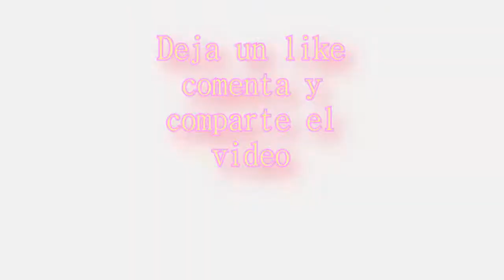Minecraft: Visitando mundos xbox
.LEER DESCRIPCION.

Bueno aqui les dejo con este mapa de un amigo mio el cual se ezforzo mucho para salir en el canal espero les guste y lo disfruten y si es asi puees deja un like y comenten el video, gracias por verlo banda ñ_ñ
CREADOR: R4ndyorton12
Hola que tal mi nombre es kaza ya muchos me conoces y pues lo que veras en este canal es pura divercion de mi parte y mucho minecraft asi que si te late la idea porfavor dale like y suscribete si no lo has hecho

GAMERTAG:
 kaza13

Ahi dias que estoy ausente asi que puedes agregar ami hermano y pedirle de favo que el visite tu mundo por si yo no estoy en esos momentos su gamertag es:

xKNDxT O B 1

Si eres nuevo en el canal te aseguro  que te va a gustar un buen asi que dale una checadita a los videos que viene y los que vendran, o a los que ya tenemos y te aseguro que te divertiras un buen ñ_ñ de antemano muchas gracias y que pases buen dia ñ_ñ

PREGUNTAS FRECUENTES:

¿kaza que capturadora usas?
-ENCORE

-SONY VEGAS

-20 AÑOS DE EDAD

¿estudias?
-SI EN UN FUCKING CECYTEM

¿trabajas?
-POR EL MOMENTO SOLO ANDO ESTUDIANDO PERO SI ME GUSTARIA TRABAJAR AHORAA ñ_ñ

¿solo subes minecraft?
-NO DE VEZ EN CUANDO SUBO MAS COSAS COMO SLENDER GEARS Y OTROS JUEGOS PERO MINECRAFT ME ENCANTA POR QUE LOS LIMITES NO SE CONOCEN EN ESE JUEGO

¿kaza como le haces para ligar?
-SOLO LE LLEGAS Y LE PLANTAS UN BESO Y LA ENAMORAS (OK NO ESO NO SIRVE EN MUCHOS CASOS JAJAJAJA)

¿donde te localizo mas facil?
-FACEBOOK EN LA DESCRIPCION ESTA

¿si quiero llegar a salir contigo en algun video que tengo que hacer?
-PARTICIPAR EN LAS DIFERENTES DINAMICAS Y TAMBIEN DARTE A CONOCER POR LOS COMENTARIOS QUE DEJAS EN LOS VIDEOS AL IGUAL QUE LOS LIKES

¿para que sirven los likes kaza?
-ASI POCOC A POCOC SE DA A CONOCER MAS EL CANAL Y MAS GENTE PODRIA PARTICIPAR EN OTROS CONCURSOS

¿cada cuando haces concursos?
-CUANDO ME DA EL TIEMPO Y UNA IDEA CHINGONA PARA QUE USTEDES PUEDAN PARTICIPAR

¿cuando enseñas tu cara?
-YA LA ENSEÑE EN MI PERFIL DEL FACE QUE ESTA EN LA DESCRIPCION

¿donde haces las preguntas para las personas voten que subir en tu canal?
-LA PAGINA DE KAZA013 TAMBIEN ESTA EN LA DESCRIPCION

¿a que hora te conectas en xbox live?
-MUY RARA LA VEZ ME ENCONTRARAS ENTRE SEMANA Y SI LO HAGO ES MAYORMENTE EN LAS MADRUGADAS ME CONECTO MAS LOS SABADOS O LOS DOMINGOS DEPENDIENDO DE LA SITUACION

¿que deporte practicas?
-ME ENCANTA EL FUTBOL SOCCER ES UNA VERDADERA PASION PARA MI Y LO JUEGO BIEN CHINGON JAJAJAJA

¿cuando haras un livestream?
-ME ENCANTARIA HACER ALGUNO LO UNICO MALO ES QUE NO TENGO TODOS LOS RECURSOS QUE NECESITO PARA ELLO, COMO LO ES LA CAMARA Y CONEXION CHINGONA

¿oie me agregas a tu lista de amigos?
-NO PUEDO YA QUE TENDRIA QUE BORRAR A MIS AMIGOS PARA AGREGARTE COSA QUE A TI NO TE GUSTARIA QUE HICIERA SI TE LLEGA A SUCEDER PERDONEN

¿por que eres tan guapo?
-ES DE FAMILIA OK NO U_U

¿grabas mi mundo?
-POR EL MOMENTO ANDO GRABANDO MUNDOS YA MUY PERRONES, ASI QUE SI QUIERES QUE GRABE EL TUYO HECHALE GANAS HERMANO Y PASO DE NUEVO ñ_ñ

¿Cuando haces una serie conmigo?
-LAMENTABLEMENTE SOLO HARE SERIES CON TOBI YA QUE AL EL LO CONOSCO DESDE hace mucho y me  cae bien ñ_ñ

-ESTA EN LA DESCRIPCION DE MIS VIDEOS

¿Eres partner?
-NO XP

¿CADA CUANDO SUBES VIDEOS?
-DIARIO ñ_ñ

BUENO SI LEISTE TODO SE AGRADECE DE CORAZON Y PUES NO OLVIDES DEJAR TU LIKE QUE AYUDA UN CHINGO Y QUE ROLES EL CANAL JEJEJEJE UN SALUDO Y QUE PASES UN LINDO DIA